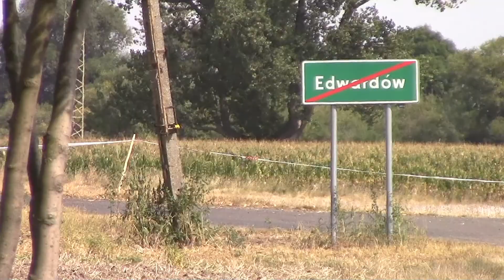4 Rajd Strzelca 2018 - Krzysztof Wójcik / Przemysław Odziomek - Subaru Impreza